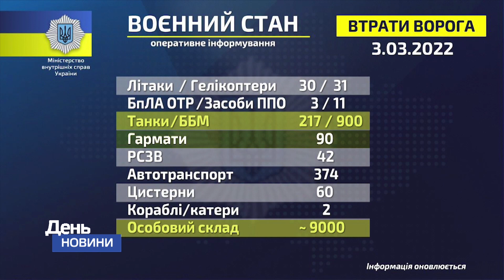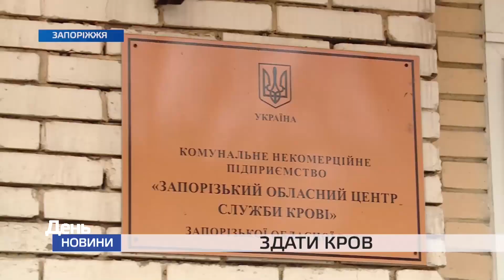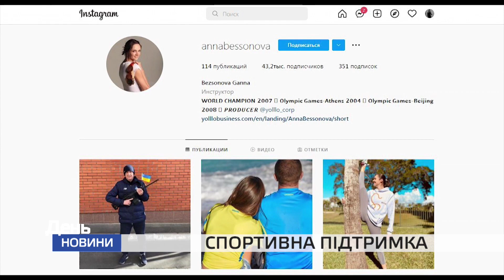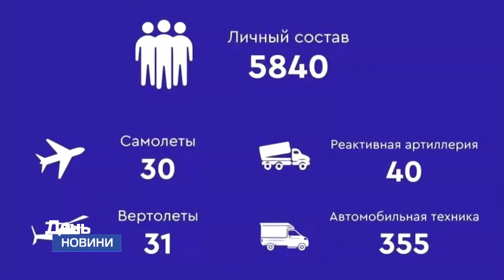День. Новини TV5 від 03.03.2022 17:00